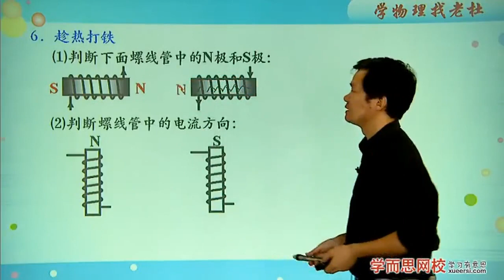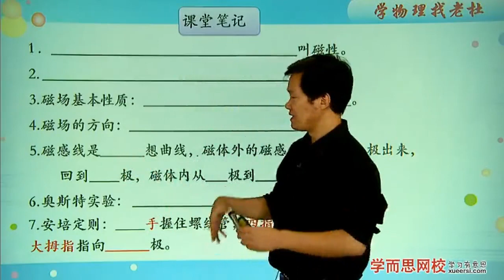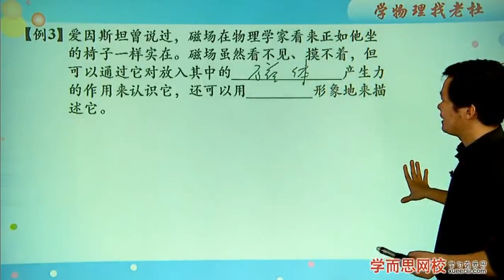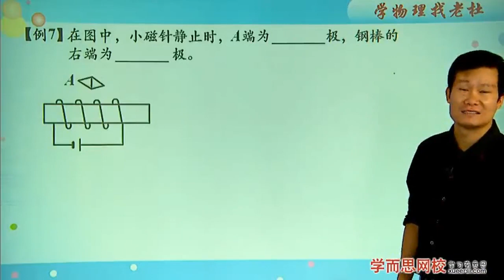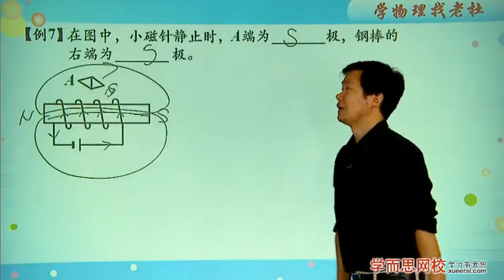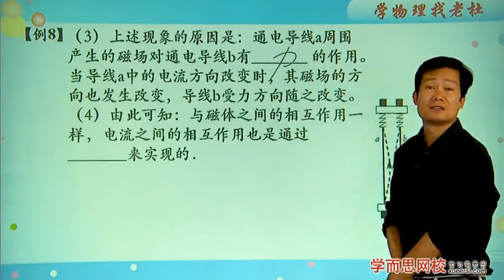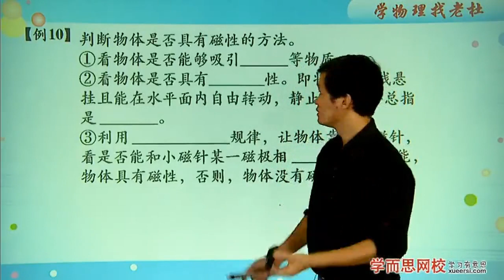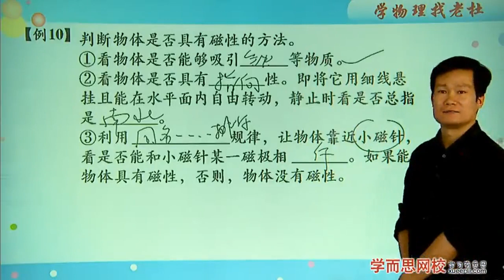电与磁（磁现象·磁场·电生磁·电磁铁·电磁继电器）第3段